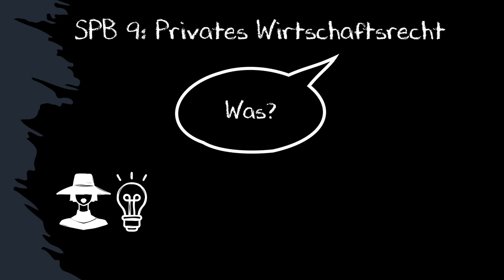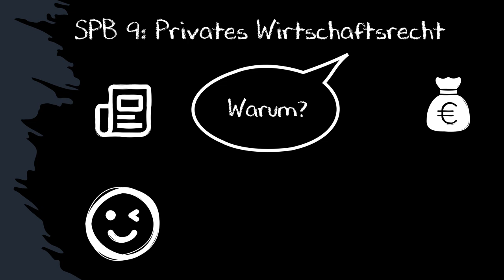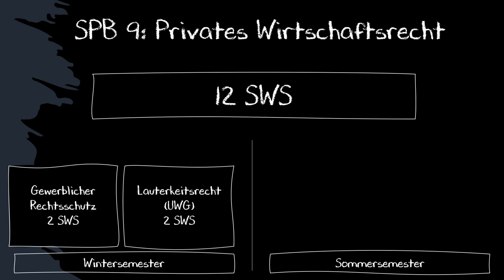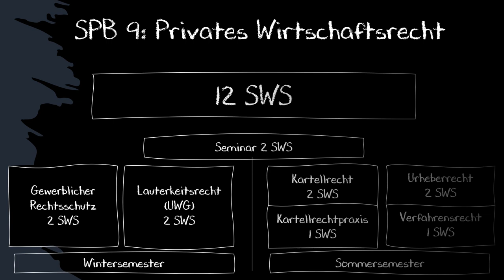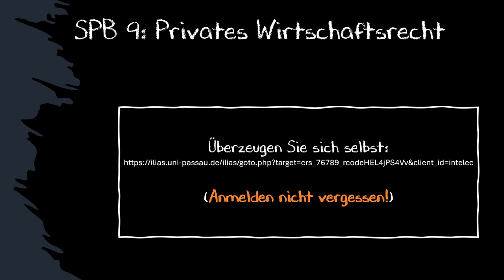Schwerpunktbereich 9 (Universität Passau): Privates Wirtschaftsrecht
Dieses Video gibt einen Überblick zum neuen SPB 9 (Privates Wirtschaftsrecht)